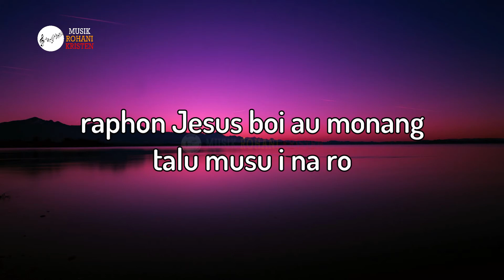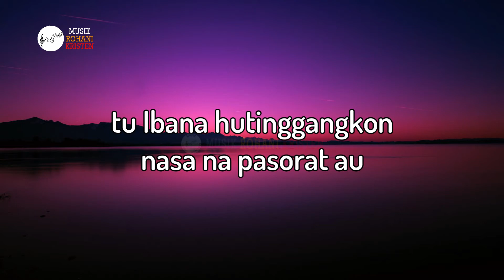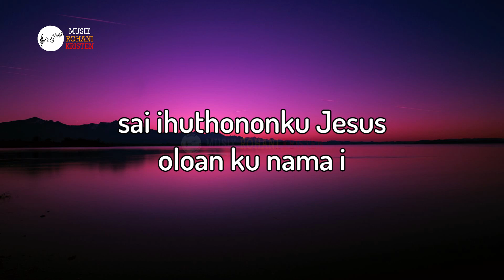INGKON JESUS DO DONGANKU - BE 474 | Musik Rohani Tanpa Vokal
INGKON JESUS DO DONGANKU (Buku Ende 474)
Syair: I Must Have the Saviour with Me, Fanny J. Crosby +/- 1890

1
ingkon Jesus do donganku sahalakku lilu do
raphon Jesus boi au monang, talu musu i na ro
dang mabiar au disi, Tuhan Jesus donganki,
sai ihuthononku Jesus, oloanhu nama i
2
ingkon Jesus do donganku, molo marsitaonon au
tu Ibana hutinggangkon, nasa na pasorat au
3
ingkon Jesus do donganku, molo na tarunjun au
Tuhan Jesus do parmonang, dipamonang dohot au